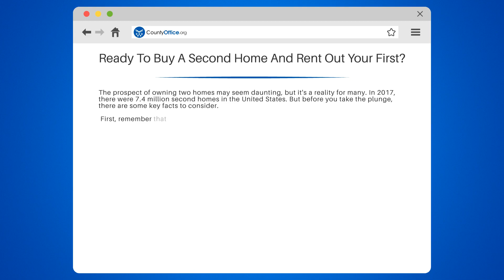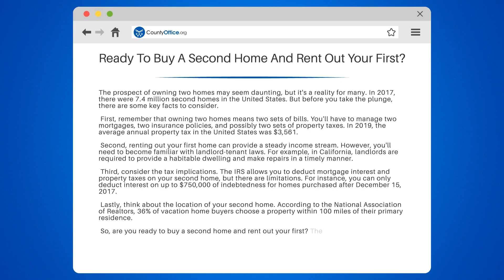Ready To Buy A Second Home And Rent Out Your First? - CountyOffice.org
Ready To Buy A Second Home And Rent Out Your First? Considering owning a second home and becoming a landlord? In this insightful video, we delve into the key aspects you need to consider before making this significant financial step.

We'll discuss the financial implications of owning two homes, including managing two mortgages, insurance policies, and possibly two sets of property taxes. We'll also explore the potential income stream that comes with renting out your first home, along with the responsibilities of becoming a landlord.

Furthermore, we'll break down the tax implications of owning a second home, including the IRS rules on mortgage interest and property tax deductions. Lastly, we'll discuss the importance of the location of your second home and provide some interesting statistics on this topic.

Whether you're a first-time homeowner or an experienced investor, understanding these aspects is crucial before buying a second home.